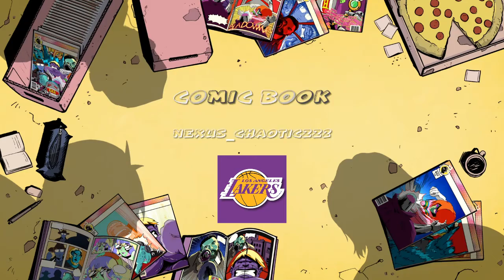Snipers and crossbows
Its ya boi add me on SC and IG @rey_b25